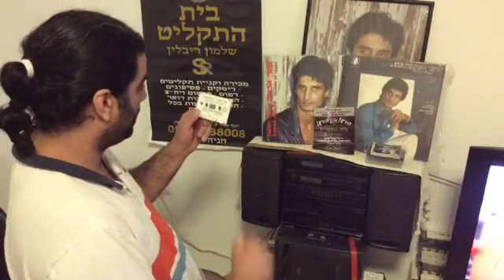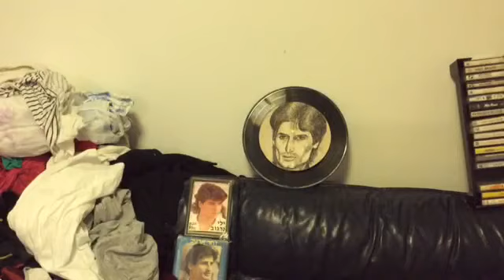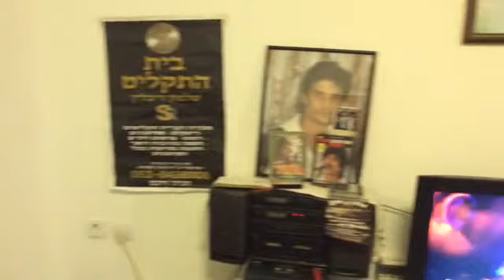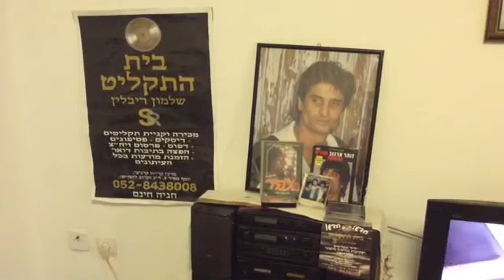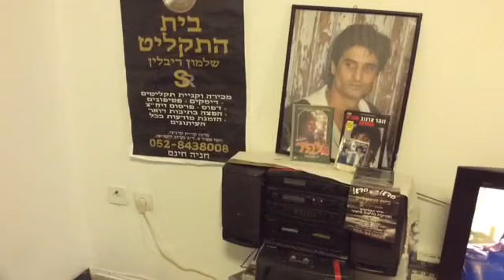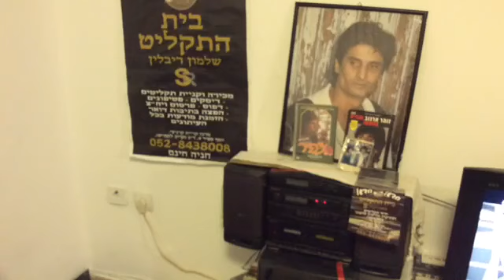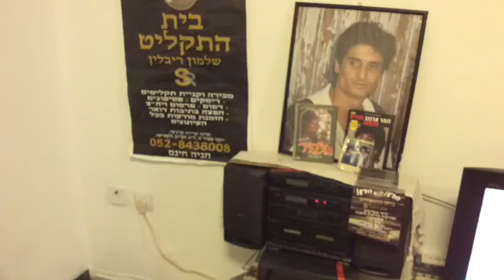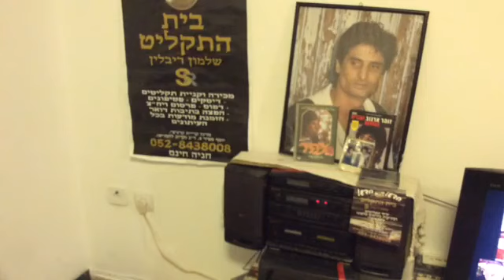זהר ארגוב עושים כבוד המלך הקלטת עד מתי אלוקי מבית היוצר קונדסון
זהר ארגוב עושים כבוד המלך הקלטת עד מתי אלוקי מבית היוצר קונדסון  זהר ארגוב המלך הקלטת עד מתי אלוקי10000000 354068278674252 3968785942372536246 n